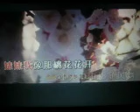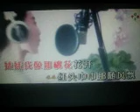亲哥哥【WB】（甫人--邢维维）2020 7 18